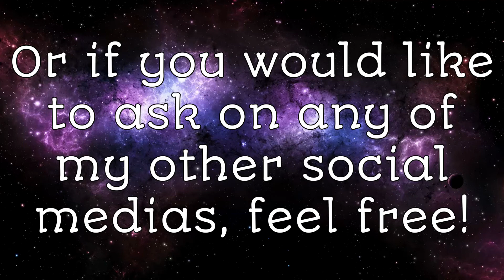QNA announcement video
☆★☆OPEN ME!☆★☆
SEND IN YOUR QUESTIONS AND LETS HAVE A GOOD TIME LEAVING 2017 BEHIND!
☥don't forget to STAY WICKED😈

☥MY SOCIAL MEDIAS:
🖤Twitter: ItsBlaize13 (i almost never go on here)
🖤KIK: ItsBlaizeOfficial
🖤Marco Polo: Its Blaize

⚫️HERES WHAT TO DO:

This is the temporary address you can send me anything that you would like! ( except for like dangerous or illegal stuff) I am doing this for you guys because you've all been asking me for so long to open a PO Box so you can all send me items in the mail.
✔️ATTENTION LARRY ⬅You MUST write this name
HDS 1710 Briargate Blvd.
Suite 471 Colorado Springs, CO
80920✔️
((PLEASE let me know if and when you send anything))

☥FAQ
★ Q. "Where do you get your wigs from?"- A. I find them on ebay. Certain brands are much higher quality you just have to look :) if there is a specific wig I am wearing that you are interested in just let me know & I will send you the link! (If it is still up)

★Q. "If you are a witch, does that mean you worship the devil?"- A. NO! I do not even believe in the devil haha. I "worship" nature and craft.

★Q. "Is that beauty mark next to your eye real or do you draw it on?"-A. It is real. However, sometimes I will dot once VERY lightly to make it pop more

★Q. 100% free ON YOUR END all of the time. No catch at all.

★Q. "What video editor do you use to make your videos?"- A. VideoShop & IntroMaker
★Q. "What do you use to make your thumbnails?"- A. "The apps "Poster" and "Typorama"

★ Q."What is the name of the song in your intro?"- A. Sand Storm by Apashe

★Q."What are the 2 scars on your forehead from? Are they cigaret burns?"- A. No. when I was 4 I had chicken pox and even though my parents told me not to scratch them or pick at them I didn't listen and it left 2 scars on my forehead.

★ Q."Wait. I'm confused. I thought your b/f that died was named Cory. So did you lose 2 b/fs?"- A. Ok. I get this question A LOT. Cory was my fiancé who died from Epilepsy in 2008. Michael was my long time b/f after Cory and he passed away in his sleep in 2015. Hope that clears some of your confusion. I DO have videos on both of them that you can watch if you need more explaining.

★ Q. "Are your piercings real?"
A. All except my septum. I HAD my septum pierced and theres a funny storytime ill do on that and why I don't have one anymore. My eyebrow is gauged as are my first and second ear holes. I have 10 ear piercings.

☥ Prizes (for giveaways) may be subsituted for items of equal value if they become unavailable before contest ends . I'm very sorry, but when/ or if happens it is out of my hands, and I always make every effort to obtain the original item.
✖️ IF YOU ARE UNDER THE AGE OF 18 YOU MUST HAVE YOUR PARENTS PERMISSION TO ENTER ANY AND ALL OF MY GIVEAWAYS!